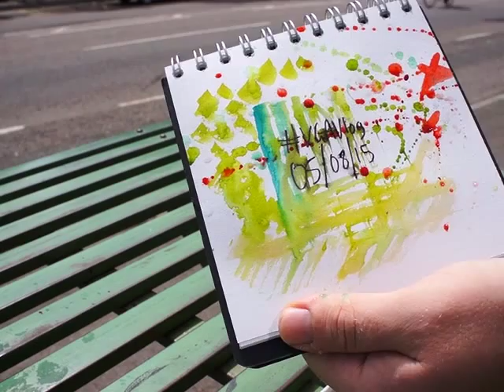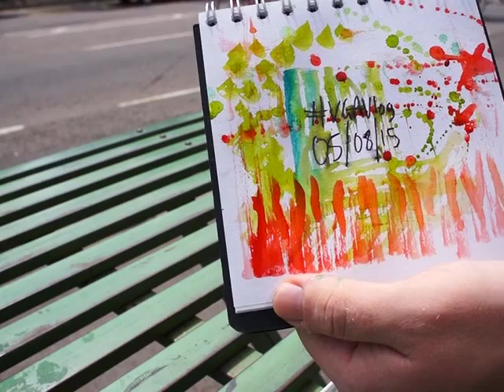VGAVlog 050815 Speed Art Bikes3